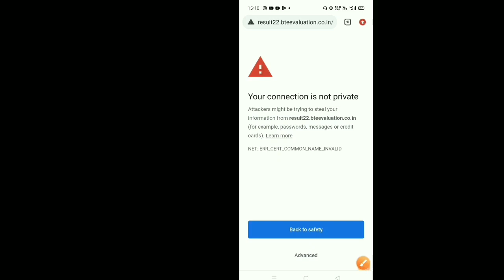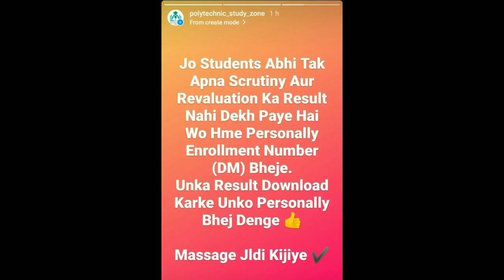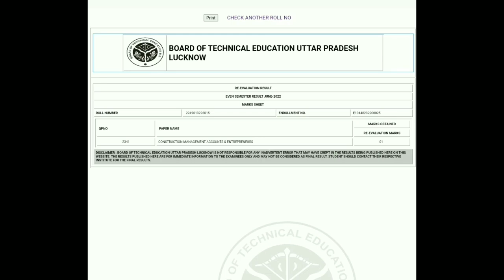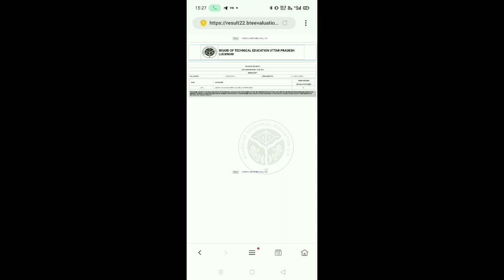bteup revaluation result Update/upbte revaluation result dekhe/Polytechnic revaluation result news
🛑Your Queries 👉